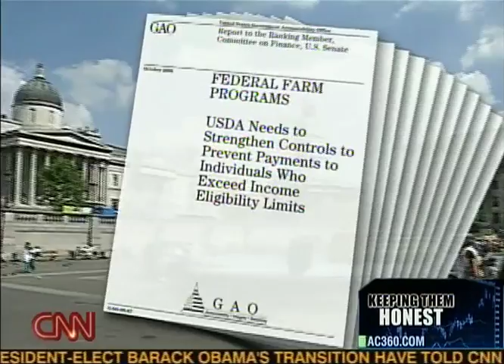$50 Million in Farm Subsidies Funneled to 2700 Overseas Millionaires with No Government Explanation of the Mistake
Investigation of Millionaires receiving over $50 Million in Farm Subsidies that they were not entitled to receive.